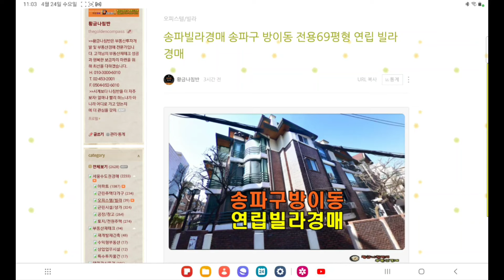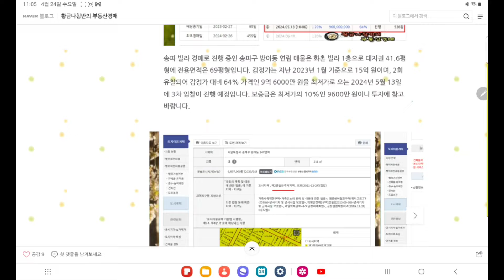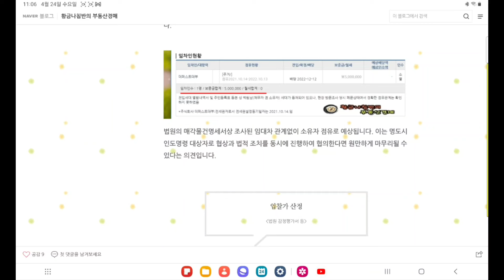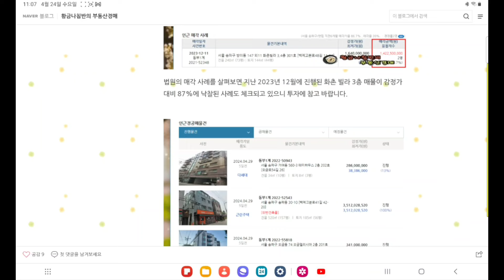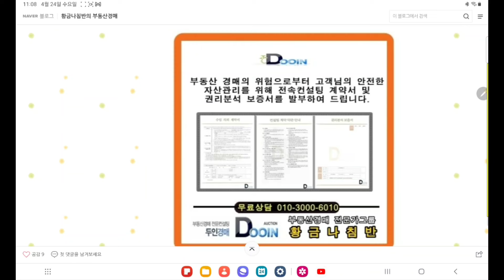송파빌라경매 / 서울 송파구 방이동 전용69평형 연립 빌라 경매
서울 송파구 방이동 전용69평형 연립 빌라 경매
[ 서울 동부지방법원 사건번호 2022 타경 57432 ]
3차 입찰일 2024년 5월 13일

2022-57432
감정가 15억 원
2회 유찰 / 감정가 대비 64%
3차 최저가 9억 6000만 원
입찰보증금 9600만 원
3차 입찰일 2024년 5월 13일